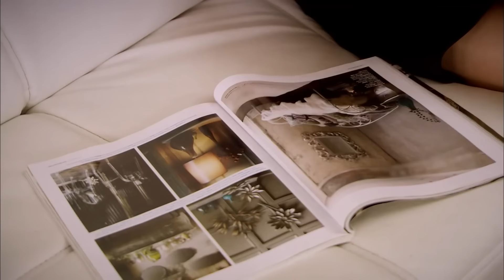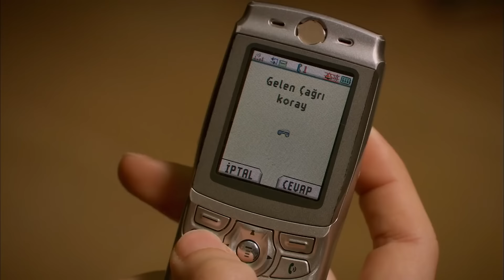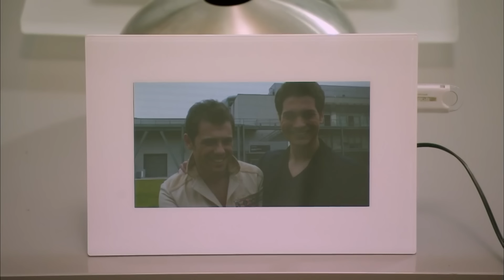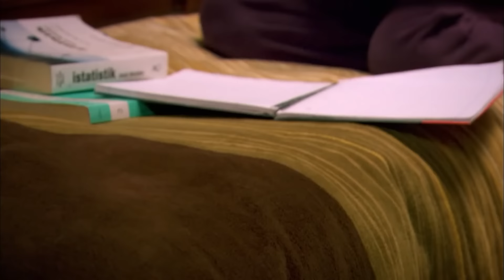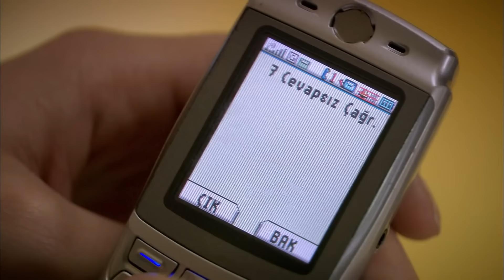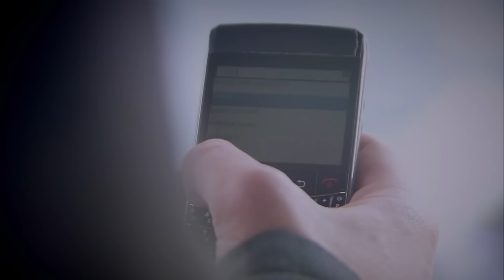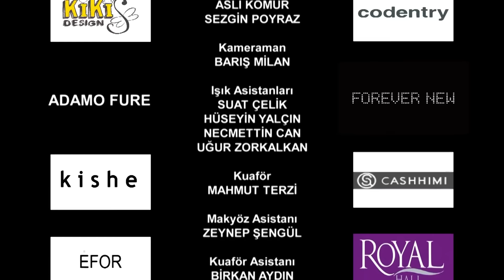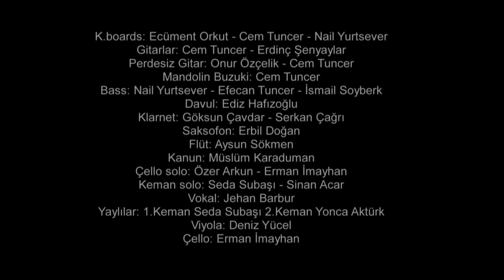Adını Feriha Koydum 9. Bölüm HD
Zehra’ya atılan iftira aileyi altüst eder. Hırsızlıkla suçlanan Zehra için, uğradığı haksızlığı unutmak kolay olmayacaktır. Feriha’nın Koray’la gizlice buluşması Emir’in kafasını karıştırır. Şahit olduğu yalanla sarsılan Emir, Hande’nin tüm kışkırtmasına rağmen neler olduğunu anlamak için beklemeyi seçer. Ne var ki, hamilelikle ilgili kimseye bir şey söylememek için Günce’ye söz veren Feriha ve Koray’ın davranışları Emir’in kafasındaki soru işaretlerini arttırır.

İşsizlikten bunalan ve annesinin yaşadıklarıyla hırslanan Mehmet, eski dostu Gürkan’ın kirli dünyasına doğru bir adım atar. Zehra, Hande’nin evinde Emir’le karşılaşır. Bu karşılaşma sonrasında, Zehra’nın kızıyla ilgili endişeleri artar.

Öte yandan Rıza’nın gözü zor anlarda onları yalnız bırakmayan Halil’i tutar. Yaşadığı haksızlığa karşı eli kolu bağlı oturmak istemeyen Zehra ise adalet aramaya karar verir.

Şüphenin pençesinde kıvranan Emir, kafasındaki soruları silmeye çalışarak Feriha’ya doğru romantik bir adım atar. Hande ise Koray’a her şeyi itiraf etmesi için son bir şans verir. Fakat Koray ve Hande karşı karşıya geldiğinde yaşananlar, Hande’nin ihanetten emin olmasına sebep olur. İhaneti ispatlamaya kararlı olan Hande’nin oyunu, herkesin hayatını etkileyecektir.

Kapıcı Zehra'nın kızıyla olan hayalleri ve kızının üniversite sınavında ülkenin seçkin üniversitelerinden birini burslu olarak kazanması ve bundan sonra içine düştüğü kişilik bunalımı ele alınıyor.

Feriha okulun ilk gününde gece hayatında kendine yer edinmiş bir ailenin 'Gecelerin Veliahtı' lakaplı oğluyla Emir Sarrafoğlu tesadüfen karşılaşır. Bu karşılaşmadan sonra onun ilgisi hoşuna giden Feriha, kendini onlara zengin bir ailenin kızı olarak tanıtır. Yalanından dönemez. Bundan sonra anne kızın hayatla mücadelesi geri dönüşü olmayan bir savaşa döner.

Oyuncular:
Vahide Gördüm
Hazal Kaya
Çağatay Ulusoy
Metin Çekmez
Melih Selçuk
Ceyda Ateş
Yusuf Akgün
Deniz Uğur
Ahu Sungur
Barış Kılıç
Ufuk Tan Altunkaya
Pelin Ermiş
Sedef Şahin
Feyza Civelek